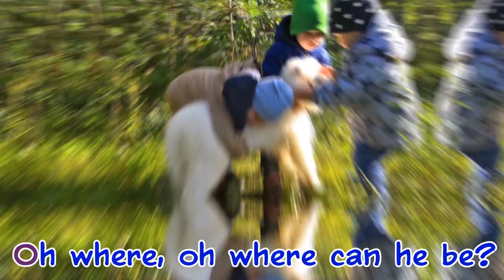Where Has My Little Dog Gone? | Nursery Rhymes & Learning play for kids from Ya Petya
Oh no!  Rafa is lost!  Sing along and help Petya, Kirya, and Dema look for her!

Lyrics:
Oh where, oh where can she be?
With her ears so short and her tail so long,
Covered by Lera Taisina